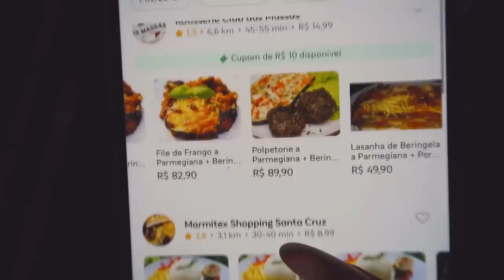COMPAREI A PARMEGIANA DE PIOR E MELHOR AVALIAÇÃO DO APLICATIVO em 2022!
Hoje, provei o bife a parmegiana avaliado com a pior avaliação e o de melhor avaliação do aplicativo em 2022!